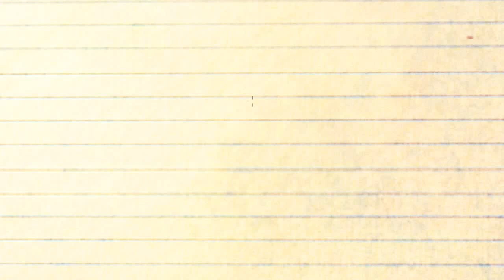Nia's Extra Ordinary Life - Episode Ten - DIORAMA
Nia's Extra Ordinary Life is New Zealand's first Children's Web Series funded by NZ On Air.

Nia, a 10 year old girl living in a sleepy seaside town has a pretty ordinary life. In fact it's EXTRA ordinary. But with a little help from her imagination Nia finds adventure in the most unlikely places.

Cast:
Nia - Shania Gilmour
Joshua - Angus Glasgow
Hazel - Jessica Woollam
Ariana - Tahlee Glasgow
Isabella - Courtney Crichton
Charlotte - Vavaki McNaughton
Lucus - Zak Gilmour
Major - Brooklyn Gilmour
Sam - Api McNaughton
Nia's Dad - Roko Babich
Noah - Noah McNaughton
Ivy - Ivy Kahi
Sarah - Sarah Kahi
Isabella and Charlotte's Mum - Felicity Drace
Nia at 3 - Moala Gilmour
Nia at 4 - Wendy Gilmour

Crew:
Writers - Kerry Warkia and Kiel McNaughton
Producer - Kerry Warkia
Director - Kiel McNaughton
Director of Photography - Roko Babich
Editor - Rajneel Singh
Animator - Jared Kahi
1st AD - Craig Wilson
Production Manager - Felicity Drace
Production Coordinator - Ruby Keighley
Art Director - Thomas Sutcliffe
EPK Content Manager - Monique Hoseason
Camera Assistant/Data Wrangler - John Whiteside
Camera Trainee - Connagh Heath
Unit Manager - Tavis Hughes
Grade - Sean Loftin
Sound Design - Adam Peri

With thanks to:
Tinopai Primary School
The Community of Tinopai
Families of the cast
Isaac & Jo
Shane & Kirsty